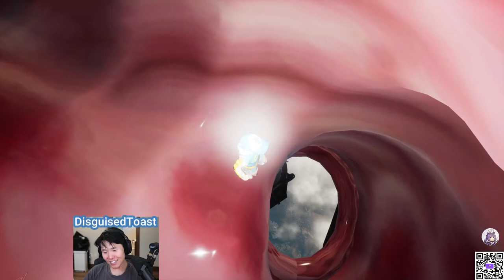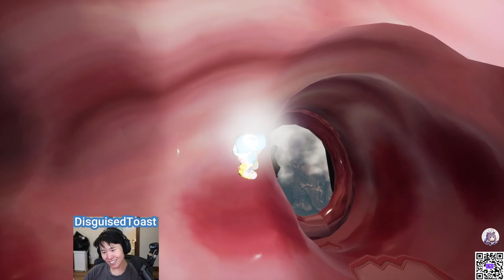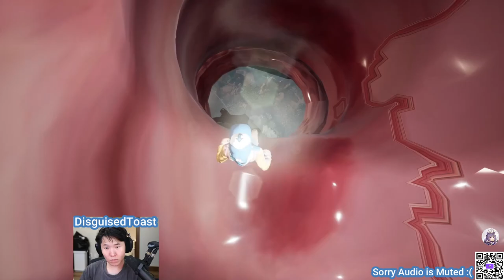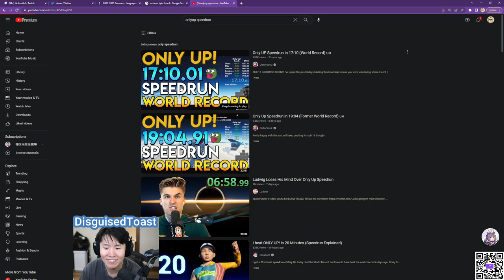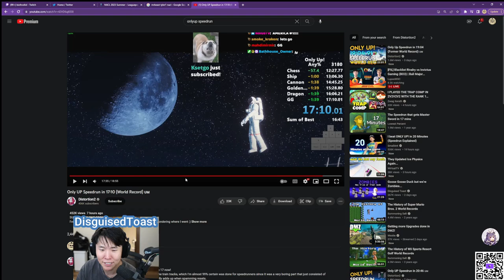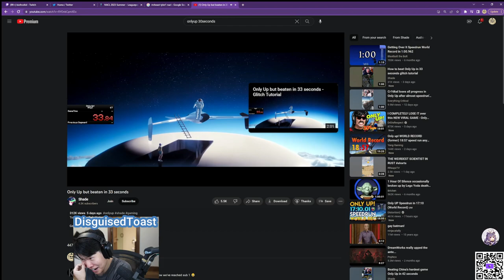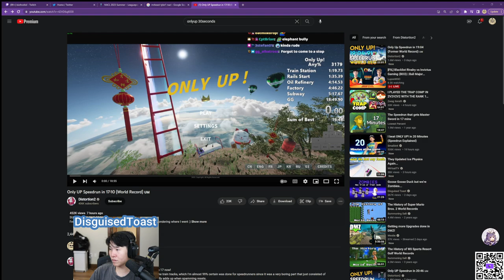MikikeiVod "DisguisedToast" He's not going down Only Up! ^_^ 07|02|23